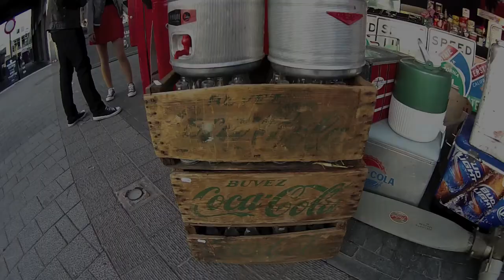Lion King TV @ Ninove Freddy Files 2017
The Squareback Squadron Edition.